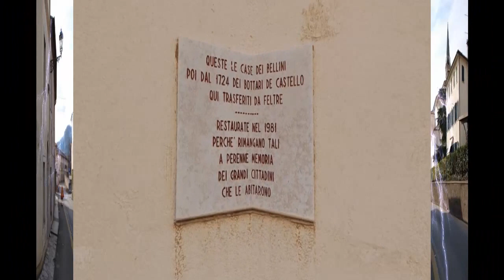Solighetto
Solighetto, frazione di Pieve di Soligo in provincia di Treviso!